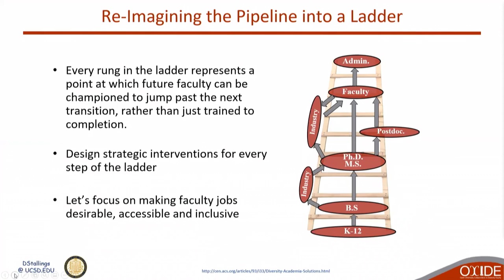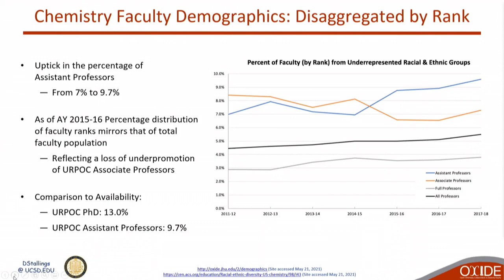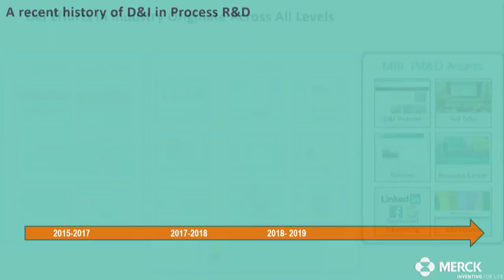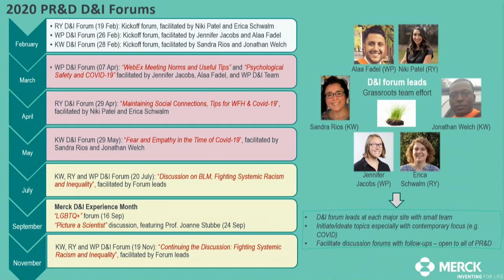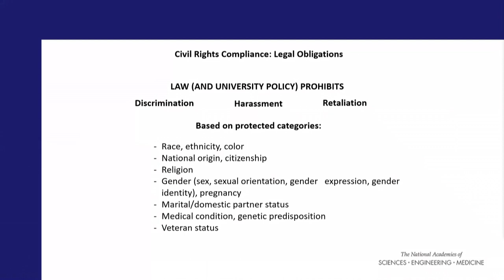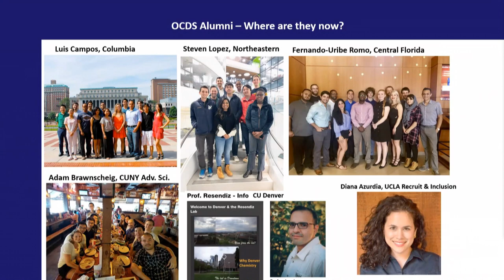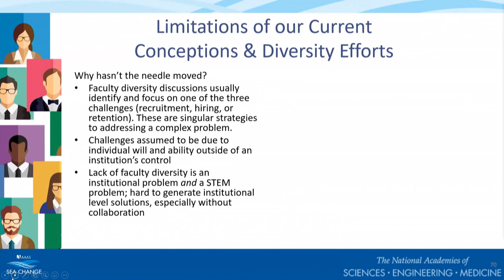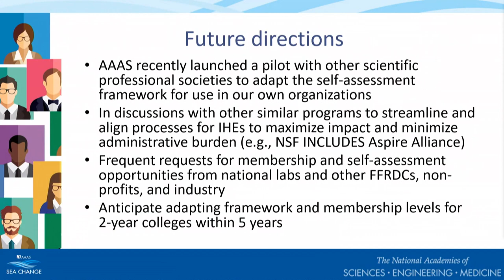Session Diversity, Equity, and Inclusion in Chemistry and Chemical Engineering: Session 1 - Part 1